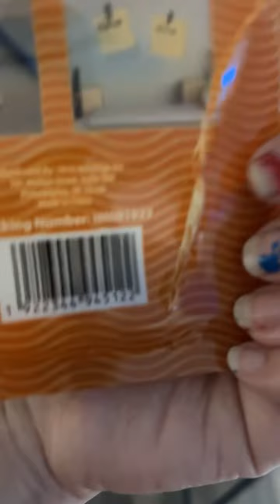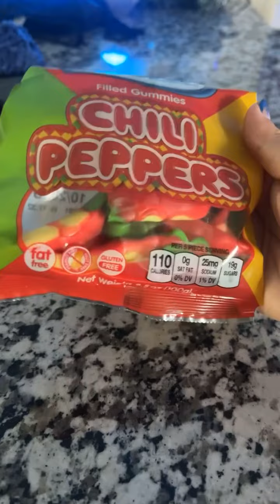Five below, pizza pillows and a Yorkie